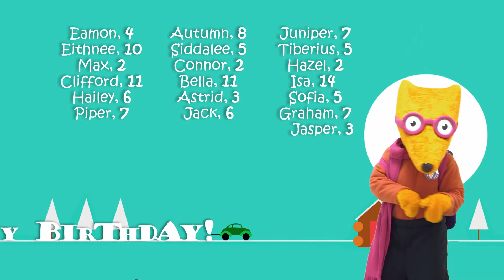Happy February Birthday!